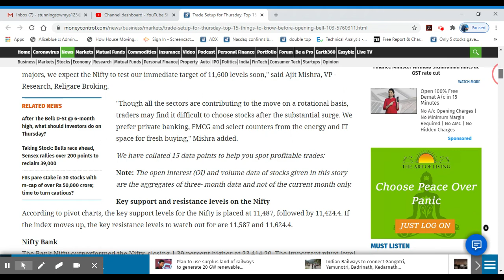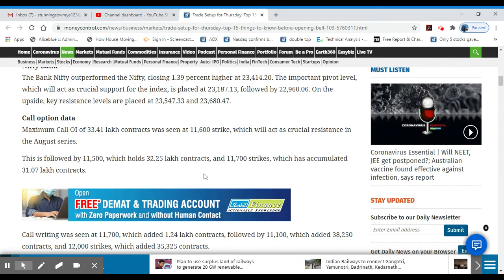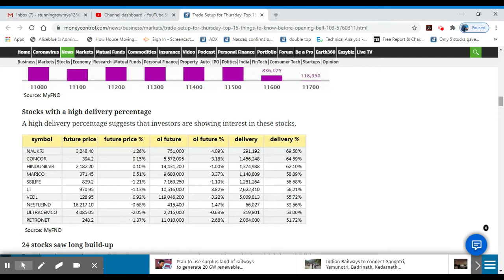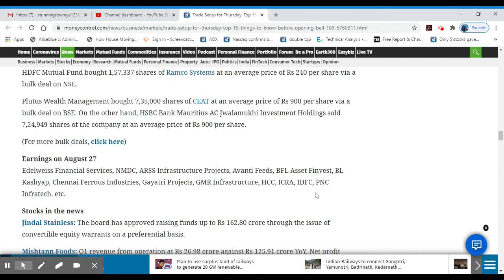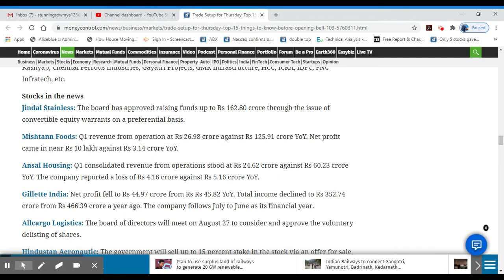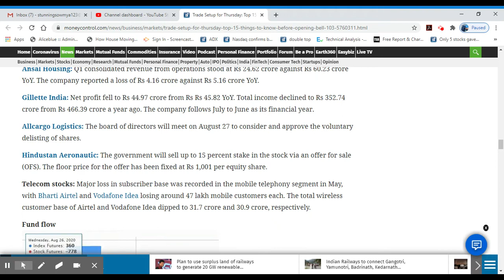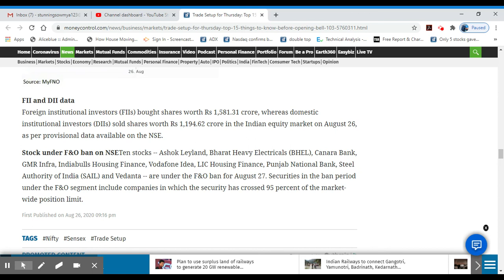Market Updates 27-8-2020/10 Stocks Ban on F&O/Q4 Results-Edelweiss , NMDC/Alice Blue/MS